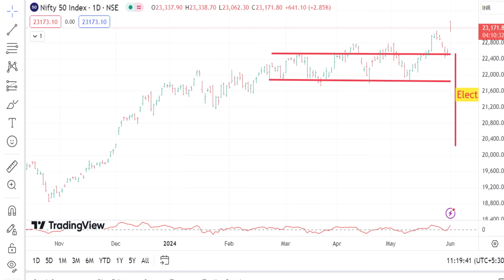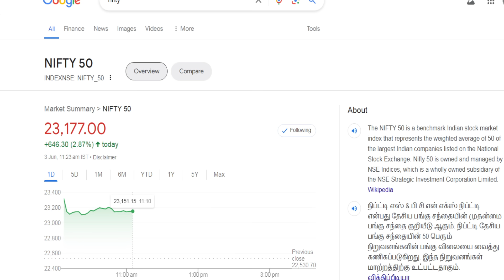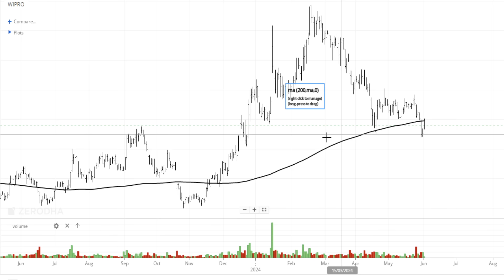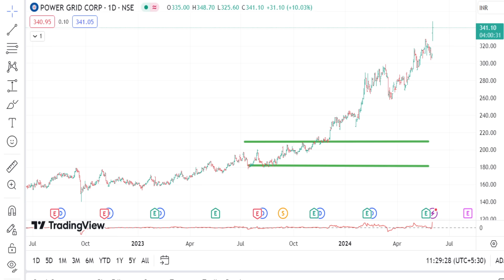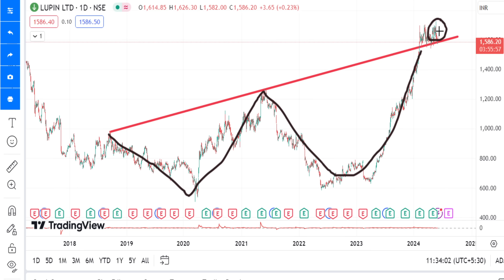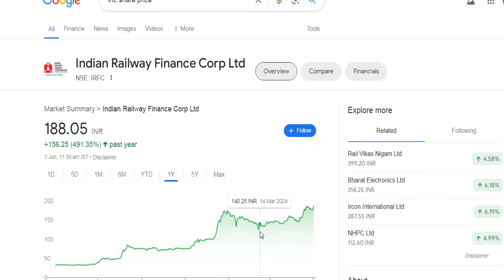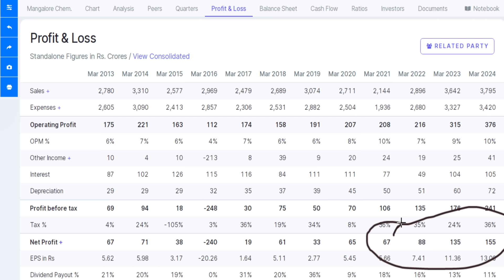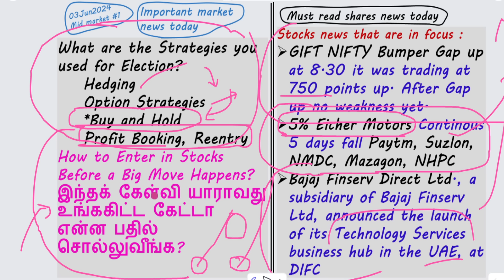துள்ளிக்குதித்த GIFT Nifty GAP UP | Eicher Motors Share | Bajaj Finserv Share UAE Service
துள்ளிக்குதித்த GIFT Nifty GAP UP,
Eicher Motors Share,
Bajaj Finserv Share UAE Service.